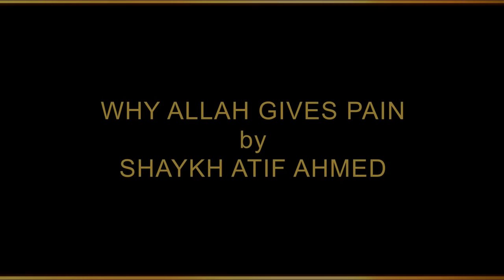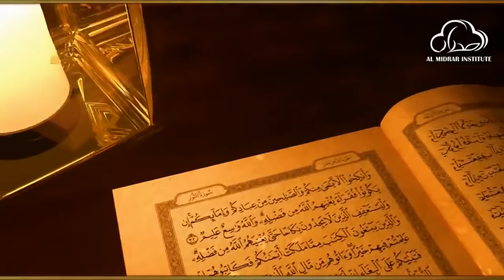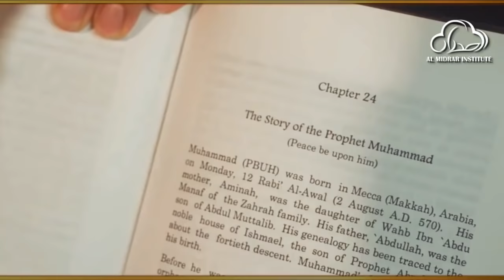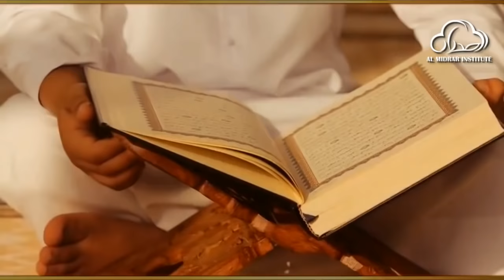Why Allah Gives Pain by Shaykh Atif Ahmed | Motivational Urdu Reminders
Why Allah Gives Pain, Motivational Reminder by Shaykh Atif Ahmed.
الله درد اور تکلیف کیوں دیتا ہے

Almidrar.com
Facebook.com/almidrar